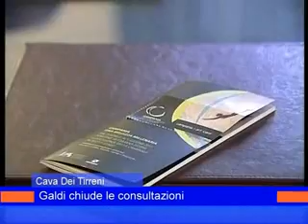cons_com_cava_28_marzo